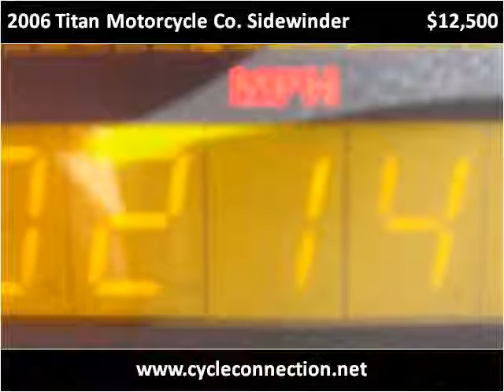2006 Titan Motorcycle Co. Sidewinder Used Cars Carterville I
This 2006 Titan Motorcycle Co. Sidewinder is available from Cycle Connection.